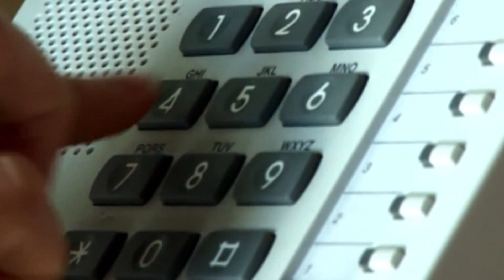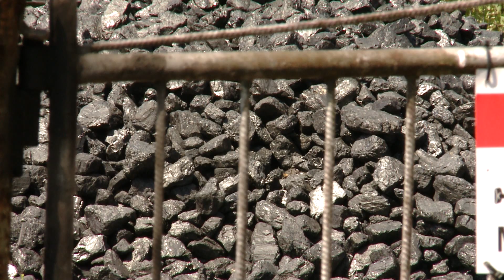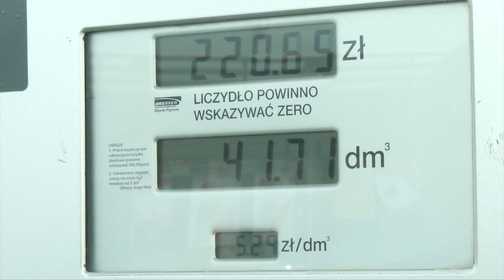Skrót informacji gospodarczych 05-08-2022 | Ekonomia Raport Flash